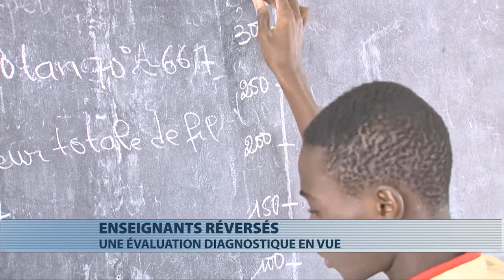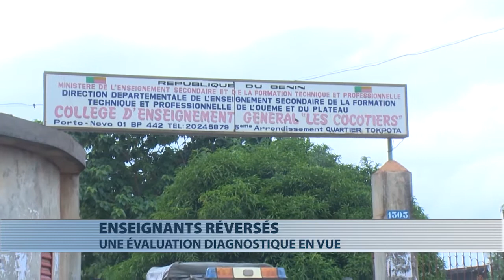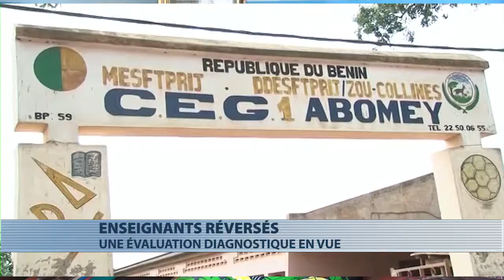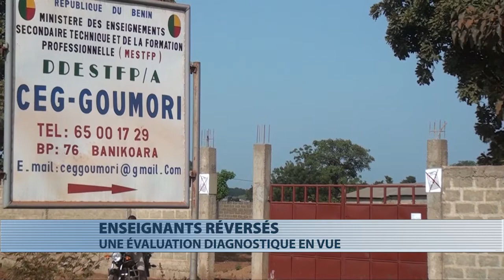Une évaluation diagnostique en vue pour les enseignants reversés